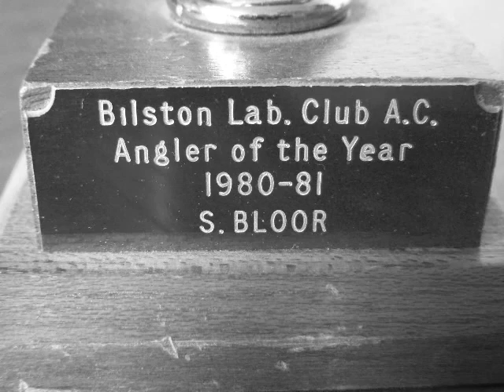Angling Journal trailer from May 2010 (2010 video 22)